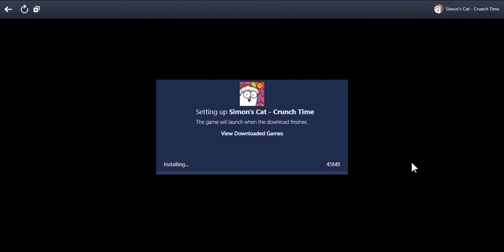SlowPCGaming Simon's Cat-Crunch Time